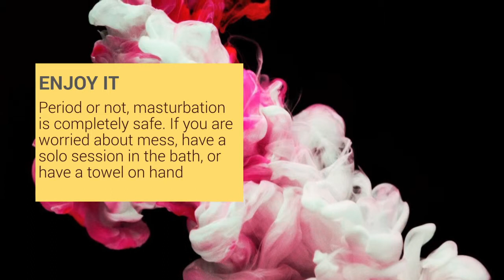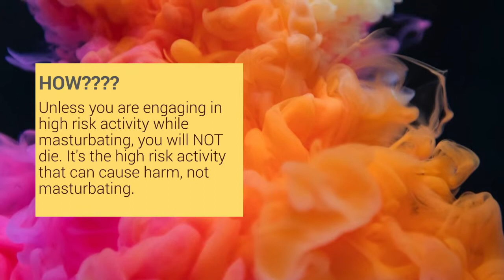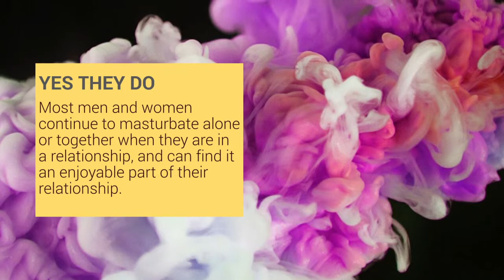Masturbation Myths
What are some of the myths that you grew up with about masturbation? Here are a few that seem to still be popular. Educate yourself - masturbation is natural and healthy.